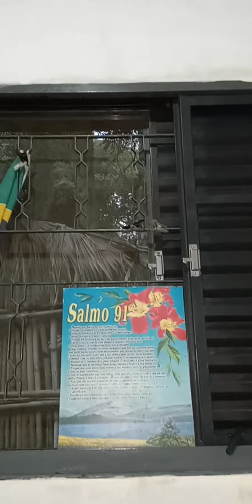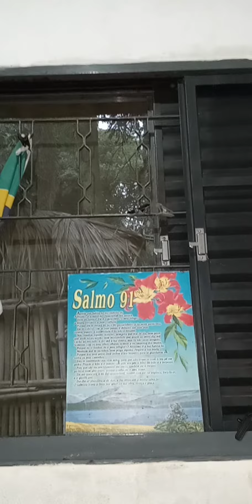29 de abril de 2023